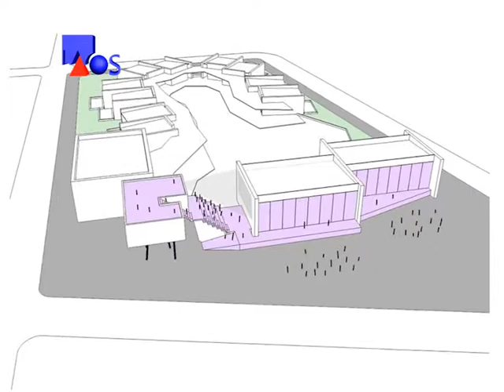La Obra Señalada 393-Arqs. Ivan Quiñones y Daniel Feldman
Arquitecto Ivan Quiñones, Arquitecto Daniel Feldman - BIAU 2014 - Informe 2